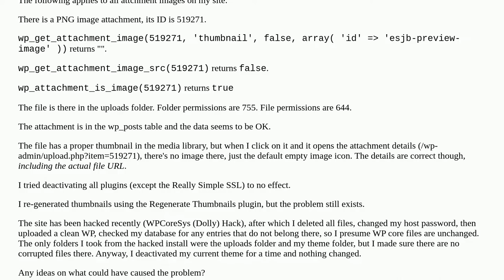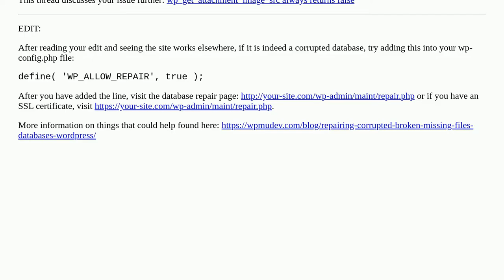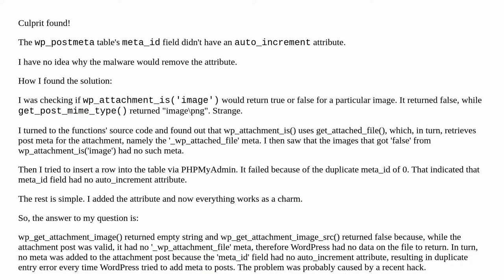Wordpress can't get image url but both the attachment and the actual file are there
A special thanks goes out to the community

  images media-library